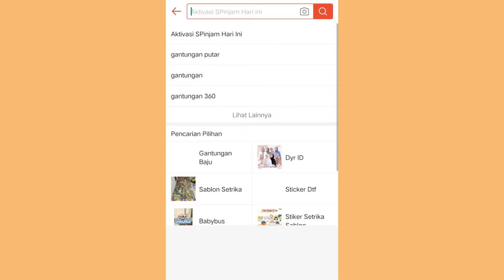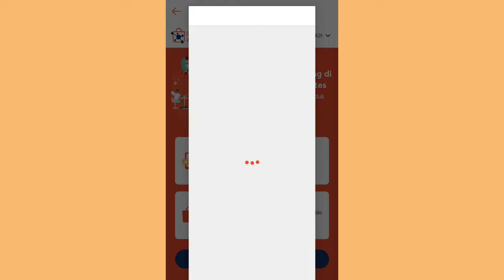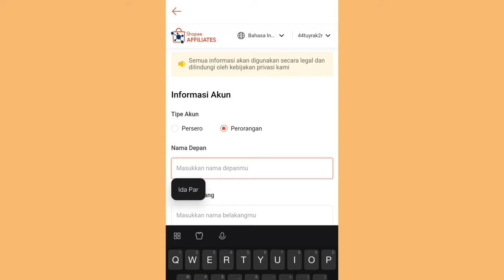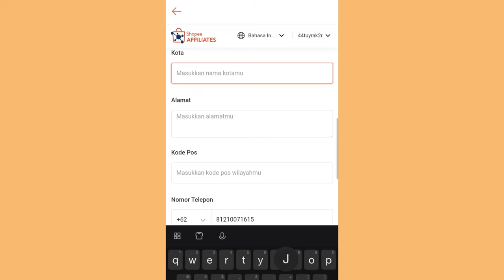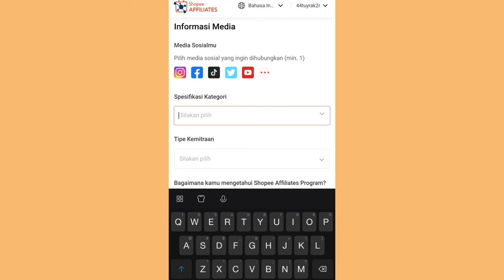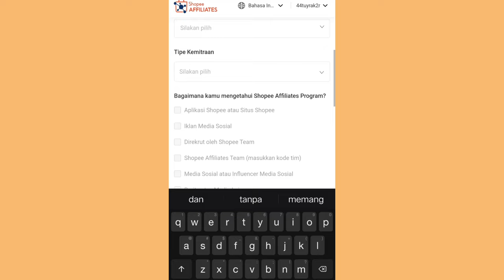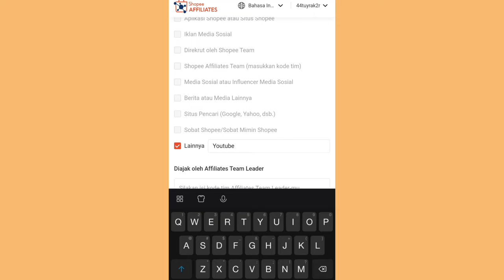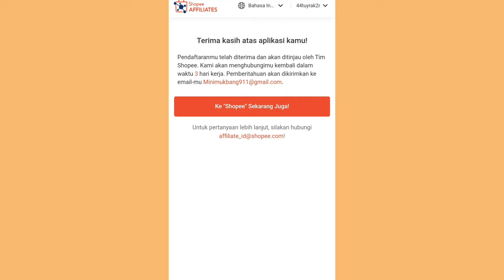CARA DAFTAR SHOPEE AFFILIATE TANPA MINIMAL FOLLOWERS 👌 GAMPANG BANGET GUYS!!